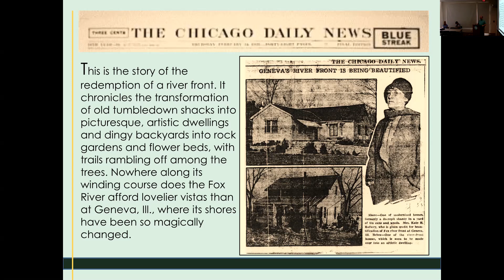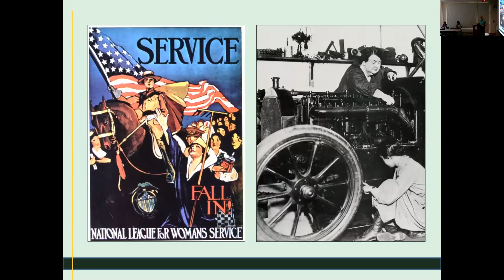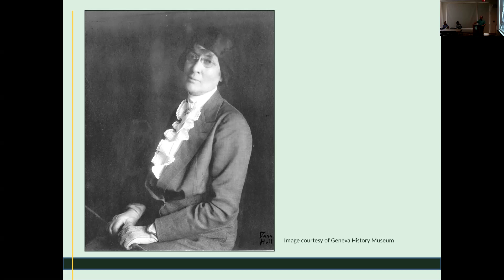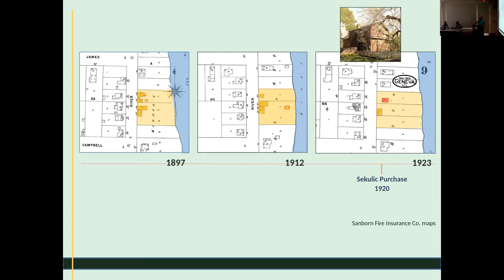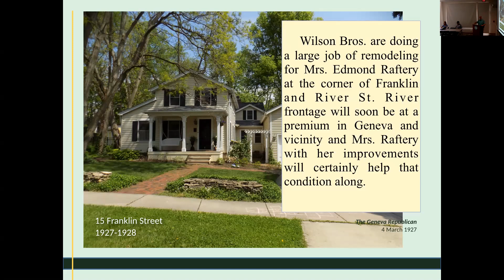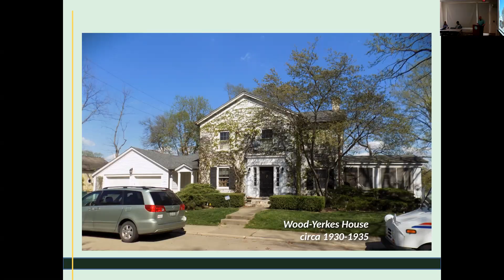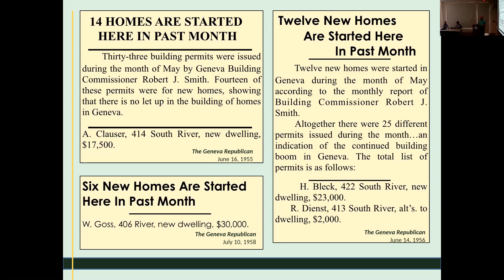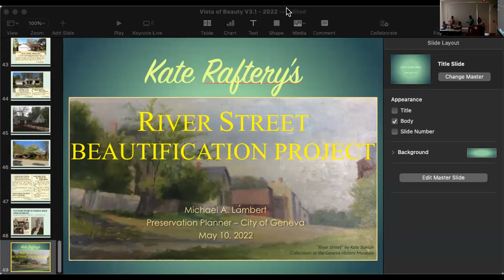Kate Raftery's River Lane Beautification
City of Geneva Preservation Planner, Michael Lambert, shares the story of how Kate Raftery, founder of The Little Traveler, changed River Lane from shanties to beautiful summer homes.